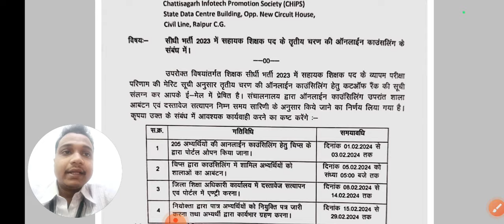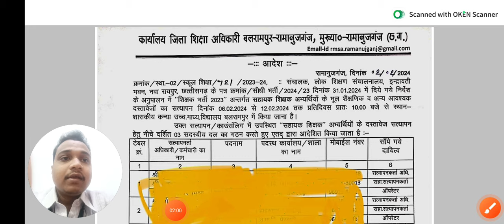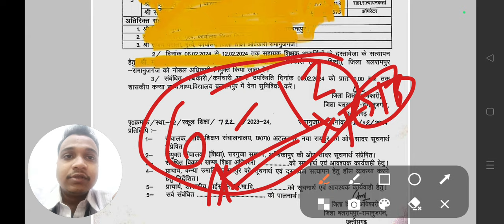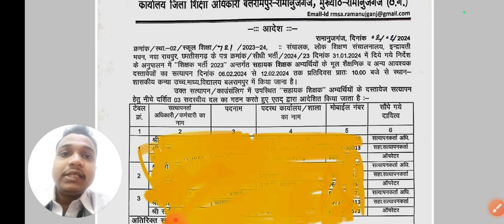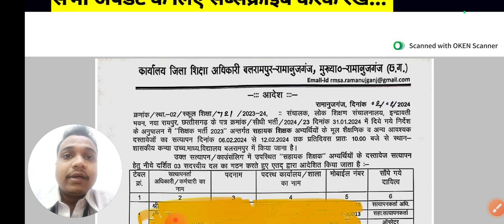सत्यापन समय सारणी संशोधित । सहायकशिक्षक काउन्सलिंग अपडेट। Sahayak sikshak counseling time table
छत्तीसगढ़ भर्ती अपडेट ।।